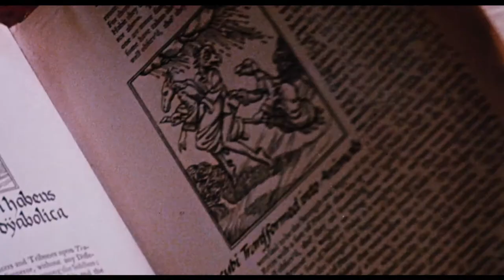The Incubus (1982) - Trailer HD 1080p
The Incubus (also known simply as Incubus) is a 1982 American-Canadian horror film directed by John Hough, and starring John Cassavetes, Kerrie Keane, and John Ireland. The plot focuses on a small New England town where a mysterious figure is raping and murdering young women. The film was written by George Franklin, and based on the 1976 novel of the same name by Ray Russell.